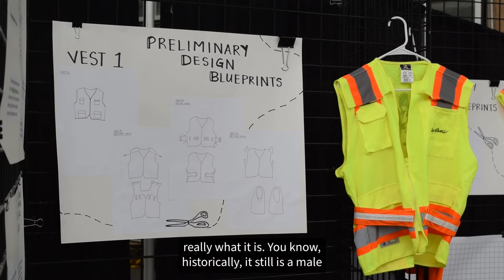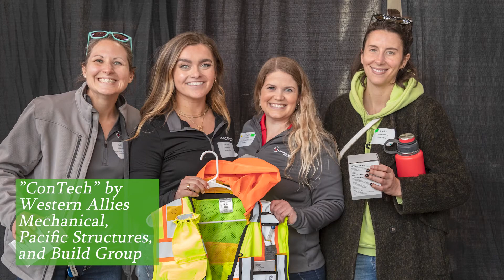The First V.E.S.T. Hackathon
Construction safety experts met at Cal Poly this past Spring to recreate an overlooked tool: the safety vest. The two-day V.E.S.T. (Verifying Everyone’s Safety Together) Hackathon was built off research conducted by construction management alumna Lizette Galvez, who looked at the effects of wrong-fitting vests on a diversifying workforce.

To help our students Learn by Doing and lead through practice,

Video by Alex Bires, Photos by Josef Kasperovich